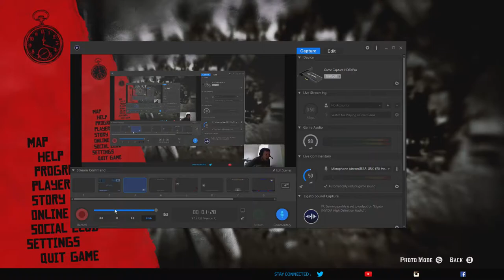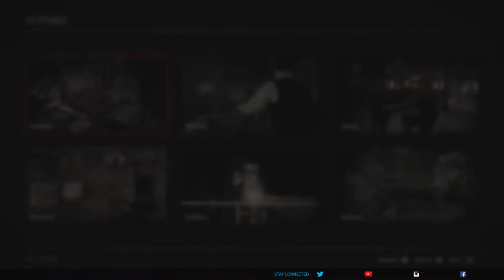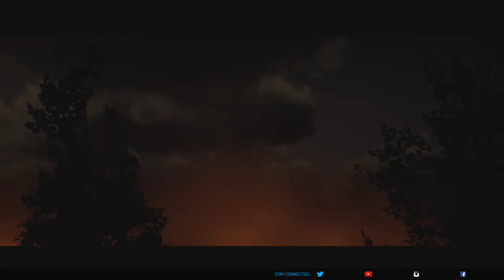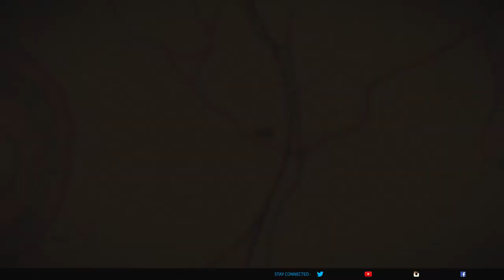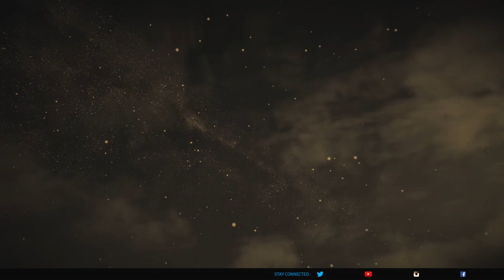Red Dead Redemption 2, Part 8